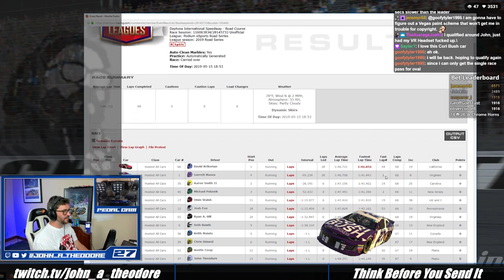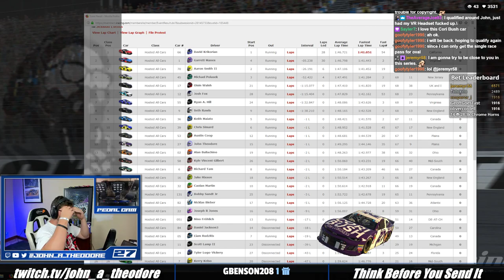Podium eSports Stock Car Challenge Series by iRacing iFlag Round 1 - Daytona Road Course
Podium eSports Road Series
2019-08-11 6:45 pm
Daytona International Speedway - Road Course
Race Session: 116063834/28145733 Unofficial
League: Podium eSports Road Series
League season: 2019 Road Series

Results:
Finish Position Name Number Points
1 David Krikorian 66 0
2 Garrett Manes 1 0
3 Aaron Smith II 70 0
4 Michael Polasek 45 0
5 Oisín Walsh 17 0
6 Josh Fox 12 0
7 Ryan A. Hill 55 0
8 Seth Rawls 9 0
9 Keith Maiato 36 0
10 Chris Simard 39 0
11 Austin Coop 53 0
12 John Theodore 27 0
13 Alan Ballachino 2 0
14 Kyle Vincent Gilbert 58 0
15 Richard Tam 6 0
16 Jake Hixson 16 0
17 Caolan Martin 32 0
18 Bobby Sandt Jr 131 0
19 Nicklas Bieber 82 0
20 Joseph R Jones 22 0
21 Nino Fröhlich 51 0
22 Daniel Jackson3 84 0
23 Liam Rudzitis 5 0
24 Scott Lamp II 11 0
25 Tyler Lugo-Vickery 24 0
26 Kerry Kelso 7 0
27 Roger Gregory 33 0
28 William E Moore 23 0